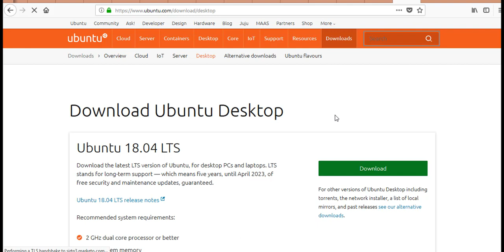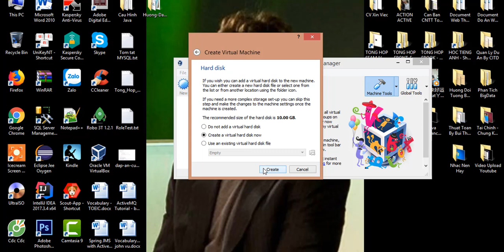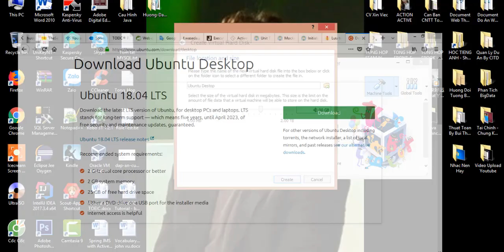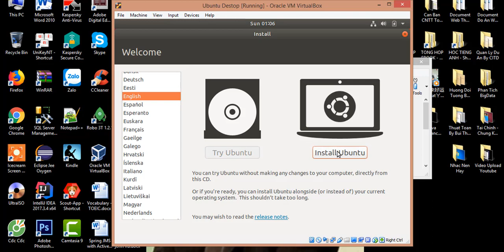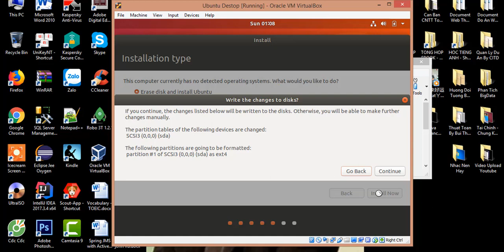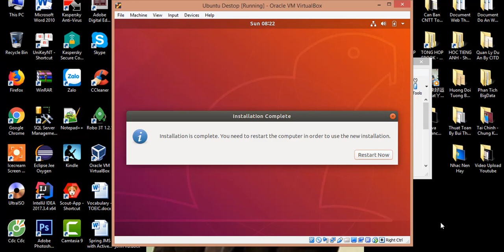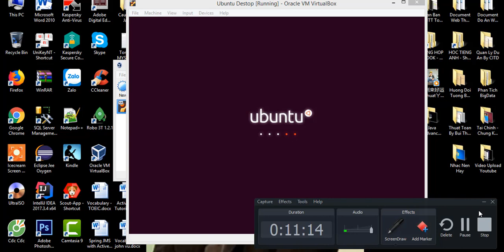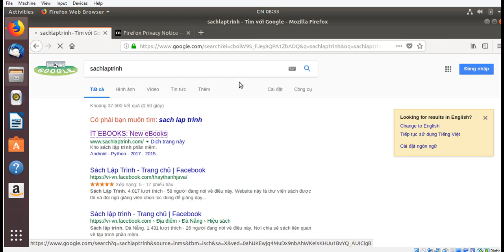Hướngng Dẫn Cài Đặt Ubuntu Desktop Trên Máy Aỏ VirtualBox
Hướngng Dẫn Cài Đặt Ubuntu Desktop 18.04 Trên Máy Aỏ VirtualBox